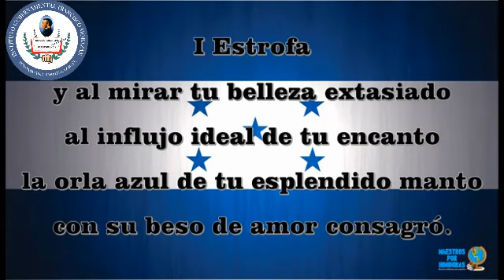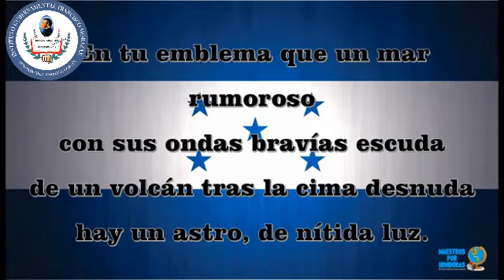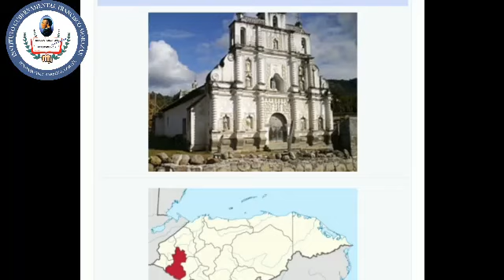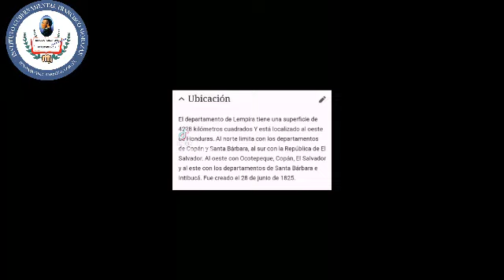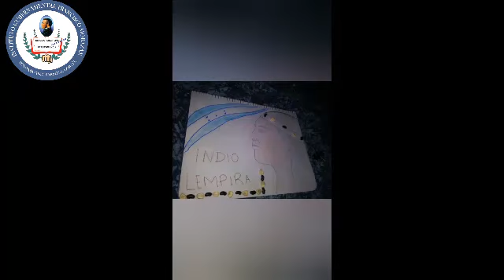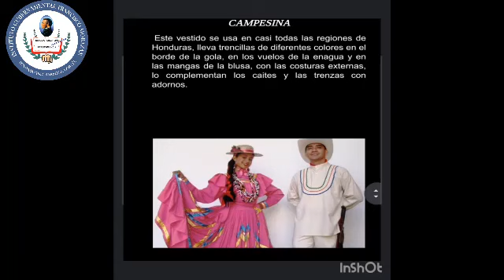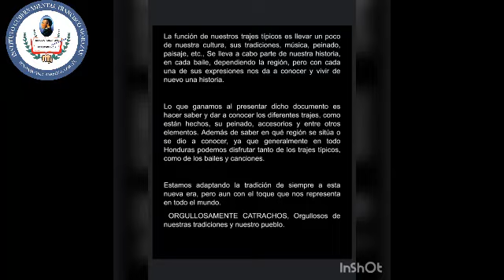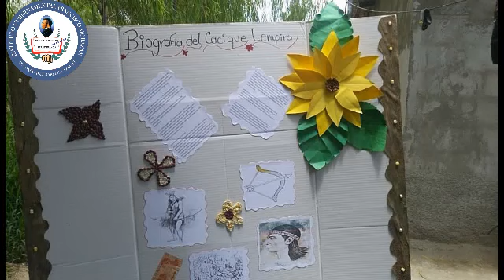Celebración día Lempira IGFM2021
Celebración día del idioma Instituto Gubernamental Francisco Morazán 2021